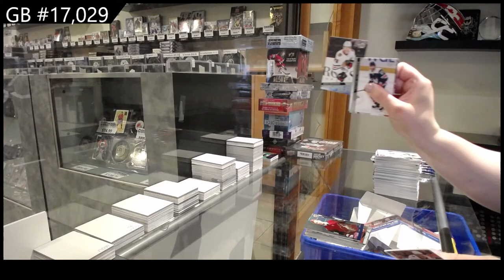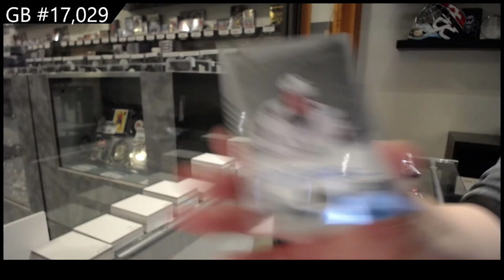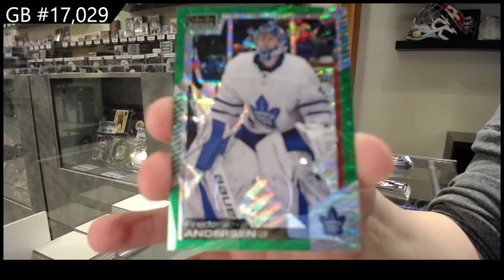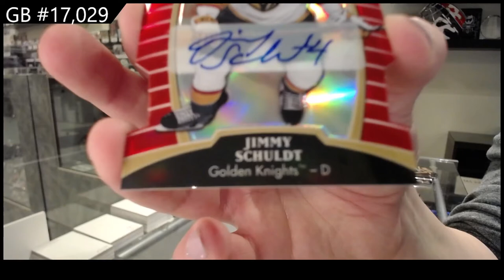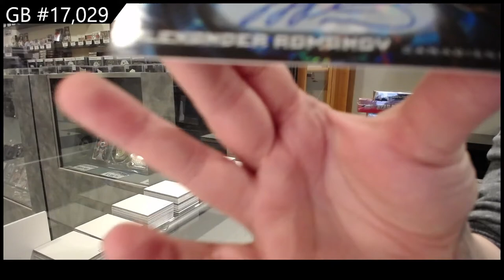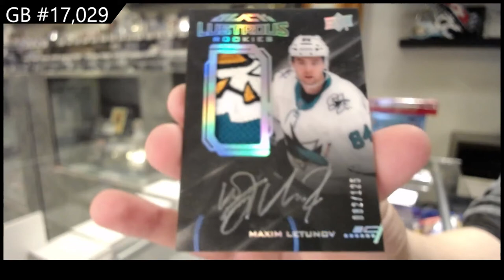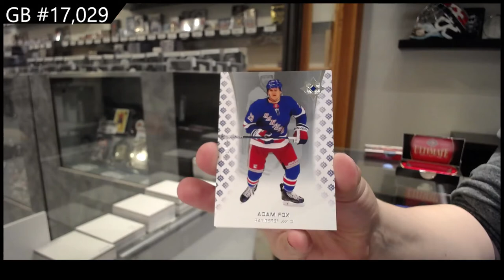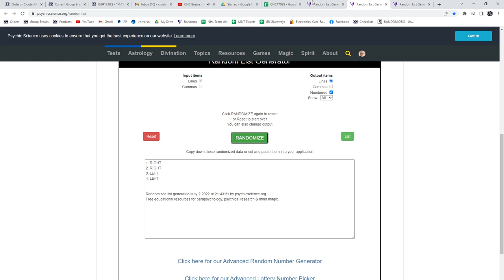Upper Deck Multi Product Hockey 15 Box Break - C&C GB #17,029